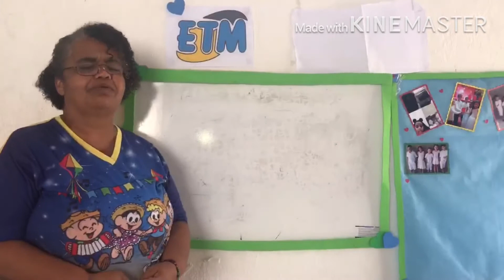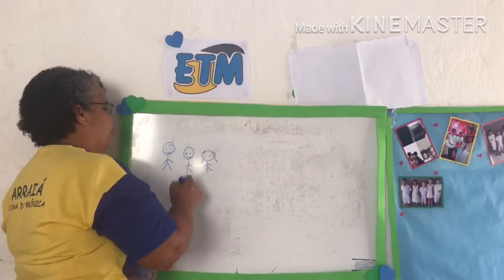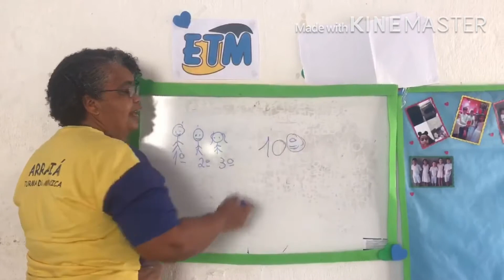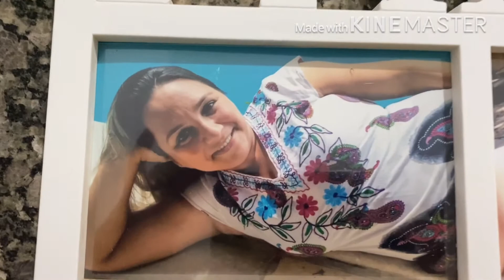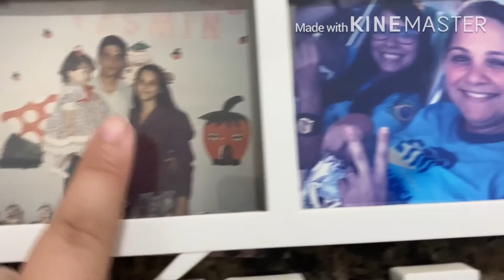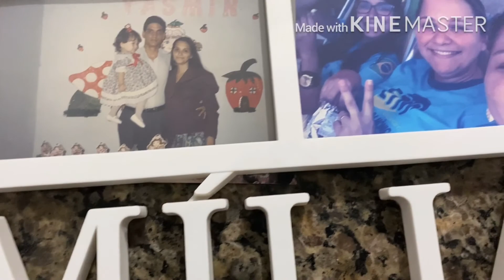1* ano - 18/06 - Matemática e Inglês